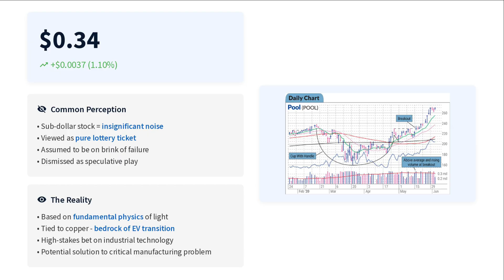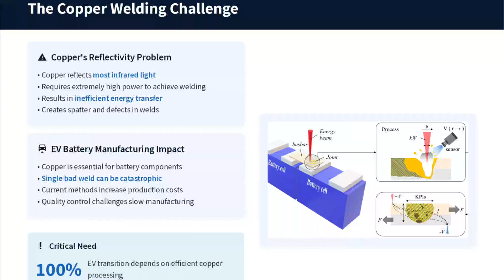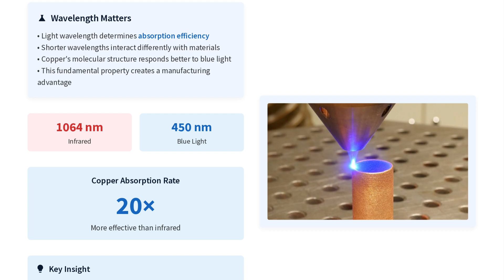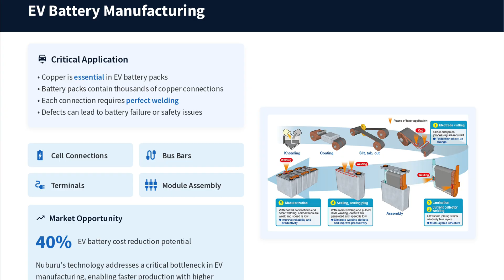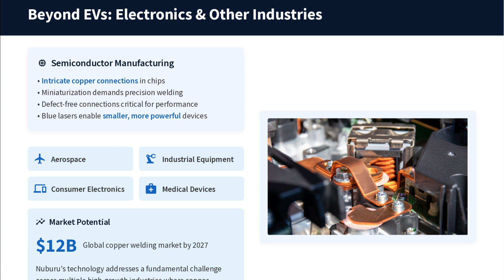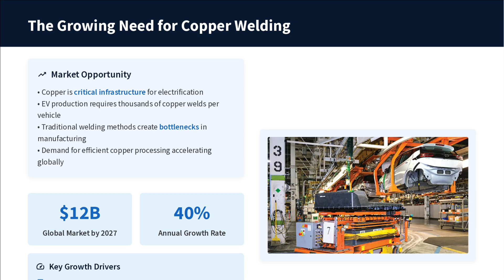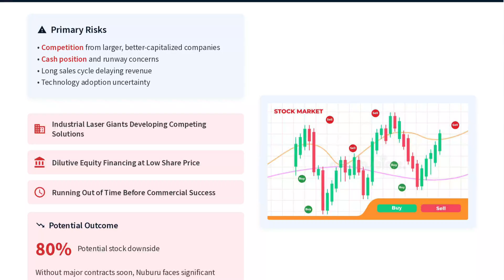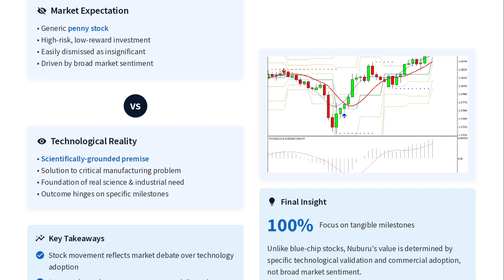Nuburu (BURU) LIVE 🚀 Will Blue Laser Tech Hit Again or Start a Total Crash? ⚡💥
Nuburu (BURU) $0.34 LIVE 🚀 Will Blue Laser Tech Hit $10 Again or Start a Total Crash? ⚡💥

Nuburu Inc. (NASDAQ: BURU) is trading live at $0.34, up 1.10% today, but don’t let the tiny green tick fool you. This isn’t just another penny stock—it’s a high-stakes bet on cutting-edge blue laser technology that could revolutionize copper welding for EVs, electronics, and aerospace.

In this video, we break down the expectation vs reality of Nuburu:
 • Why the market labels it a “penny stock lottery ticket”
 • The physics of blue lasers and why they outperform traditional infrared for copper
 • How Nuburu’s technology could transform EV battery manufacturing and electronics
 • The critical bull and bear case scenarios for investors
 • Risks like competition, cash burn, and dilution

💡 Whether you trade on Robinhood, SoFi, Fidelity, or Interactive Brokers, understanding the real science and industrial potential behind Nuburu is crucial before deciding to invest.

🔹 Key Takeaways:
 • Daily price swings reflect market debates, not just noise
 • Commercial contracts and adoption are the ultimate catalysts
 • Pre-commercial hardware firms require patience, knowledge, and risk tolerance